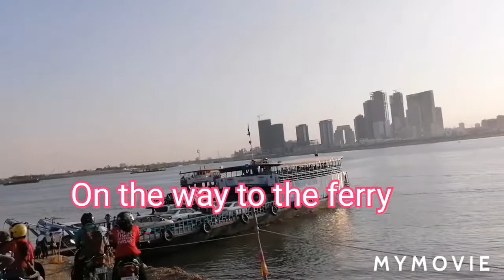Waiting​ for​ the​ ferry,​ evening view.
I​ took​ this​ video​ when​ I​ took​ the​ ferry​ to​ another​ side of​ the​ river.